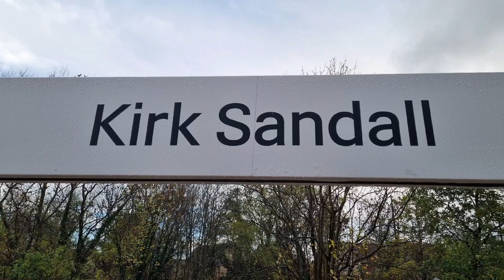Trains at Kirk Sandall Station & Jn, plus Barnby Dunn Crossing 10/5/22. Going loco down at my Local.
Kept it Close to home today and it turned out to be not a bad little session. Great to be out .